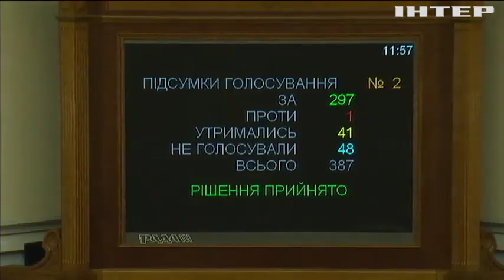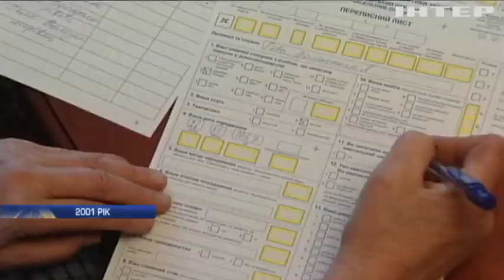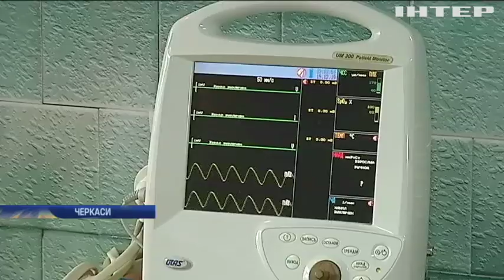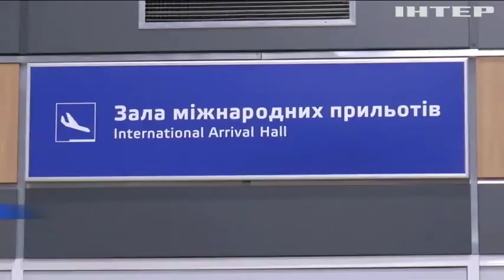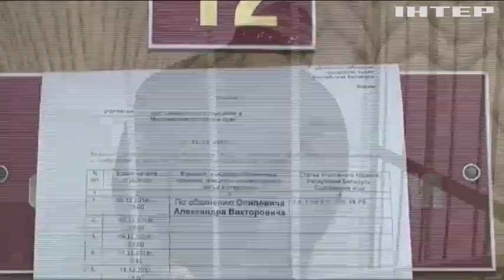Новости 9:00, выпуск за 20 декабря 2019 года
Головні події на цю годину:
У Дніпрі на підприємстві "Продмаш" спалахнула масштабна пожежа;
У суді розглядатимуть апеляцію підозрюваного у вбивстві Павла Шеремета;
Євросоюз офіційно оголосив продовження санкцій проти Росії;
У Білорусі стратили серійного вбивцю